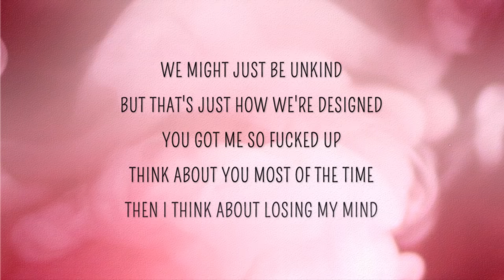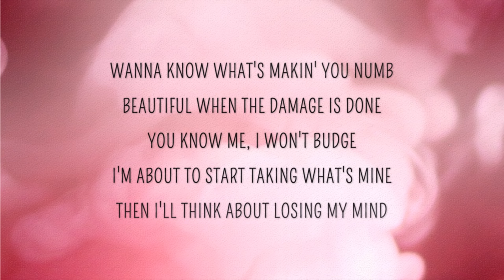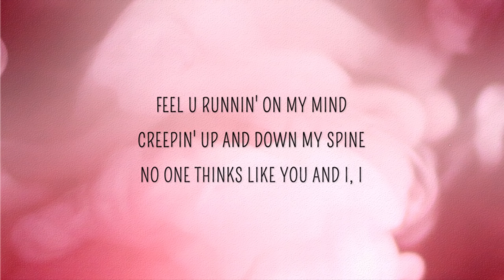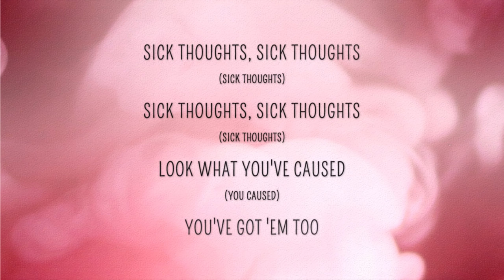Lewis Blissett - Sick Thoughts (Lyrics)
Sick Thoughts Lyrics
[Verse 1]
We might just be unkind
But that's just how we're designed
You got me so fucked up
Think about you most of the time
Then I think about losing my mind

[Pre-Chorus]
I wanna stop before we're caught
But don't stop
Don't stop
Don't stop
And I got things that I want
But you're on top
On top
On top

We're psychos forever
In diamonds and leather
We'll never get better

[Chorus]
That's why I got these
Sick thoughts, sick thoughts
Look what you've caused
You've got 'em too

[Verse 2]
Wanna know what's makin' you numb
Beautiful when the damage is done
You know me, I won't budge
I'm about to start taking what's mine
Then I'll think about losing my mind

[Pre-Chorus]
But don't stop
Don't stop
Don't stop
On top
On top

We're psychos forever
We'll never surrender

[Chorus]
(Sick thoughts)
(You caused)
You treat me rough
(Me rough)

[Bridge]
Hour after midnight
Think about you
Don't know how it started
Always bleeds through

Feel u runnin' on my mind
Creepin' up and down my spine
No one thinks like you and I, I

Cuz I got these s-i-c-k thoughts you got 'em
Look at me look what you started
I'm so sick and broken-hearted, hearted
Cuz we got these s-i-c-k thoughts we want 'em
Look at us look what we started
I'm so sick and broken hearted

(Whispers)
Sick thoughts